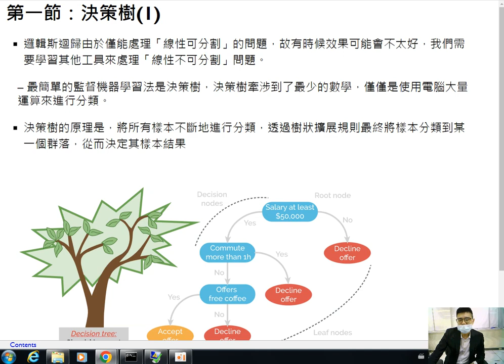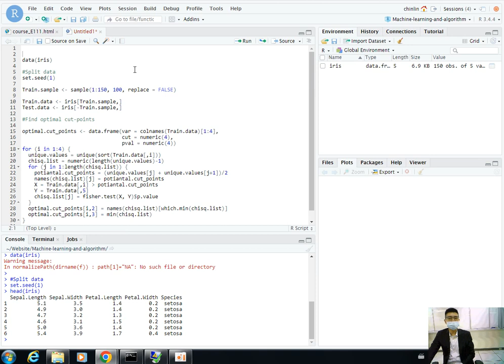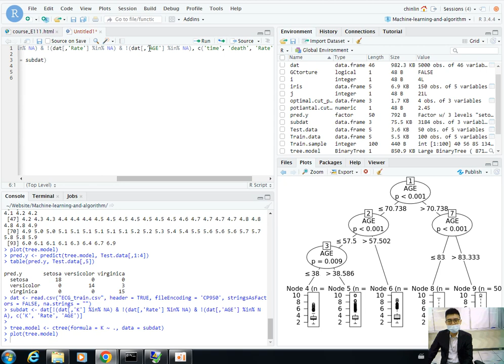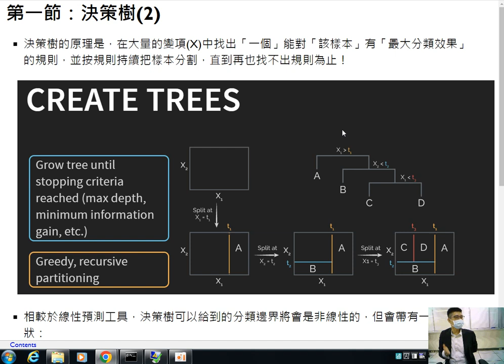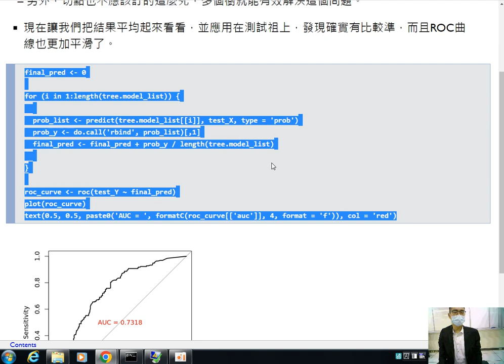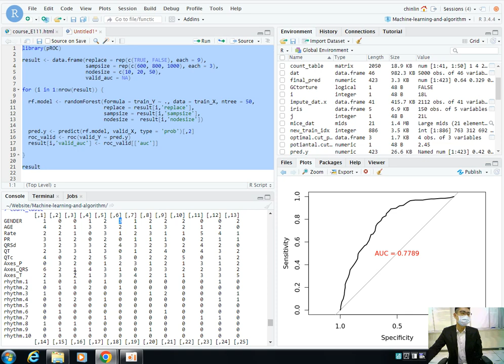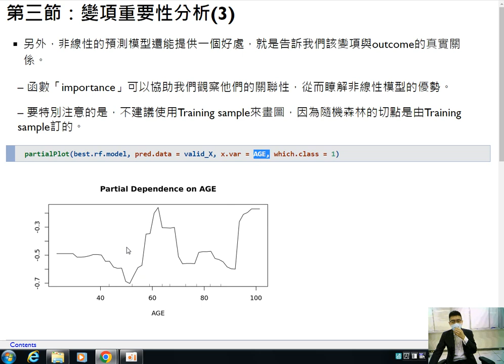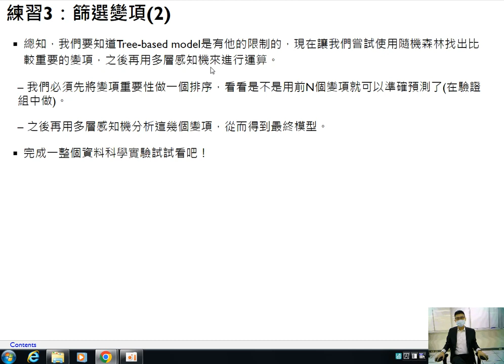機器學習及演算法-第十三課 機器學習概論3（決策樹與隨機森林）